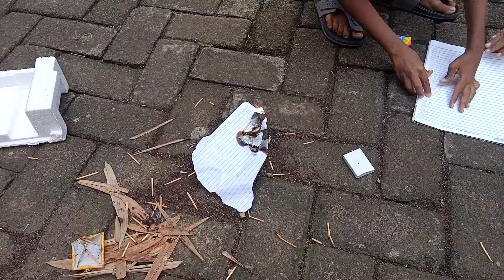Diary si Cantik 19